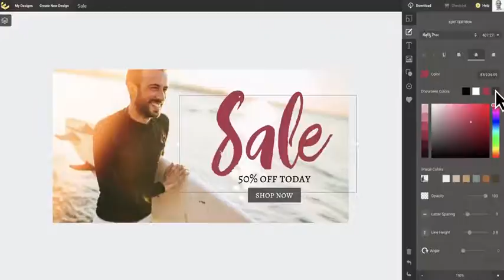Easil Lesson - Selecting Colors like a Pro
In this video, Easil's Art Director, Kris, demonstrates how to use the Image Colors palette, a handy tool that lets you pick the perfect color, every time.

In Easil, expand the color picker and you will find your Image Color palettes. This feature automatically analyses every image in your design, and creates a color palette based off of your images. By using these auto-picked colors on your other graphics and text, you can keep a consistent look and feel through your design.

Do you have multiple images in your design? No worries! Each Image you add will create a new Image Color Palette, so add away!

Easil - The easiest way to create graphics for digital & print. Select a template and drag & drop to update in just minutes!